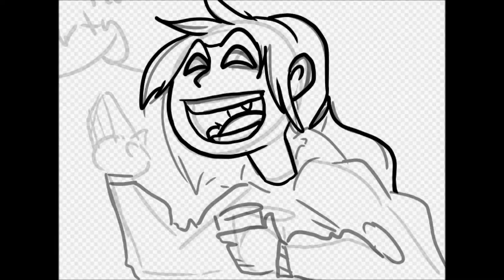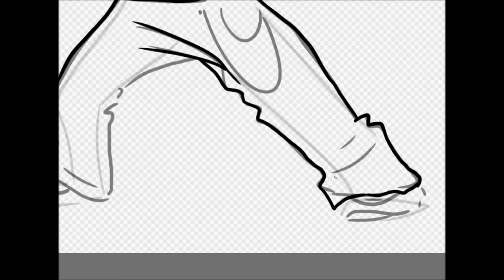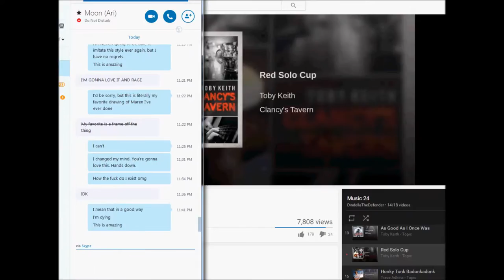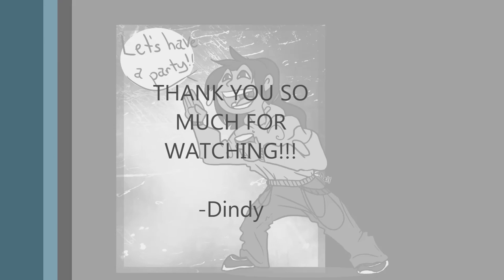Joystick (SPEEDPAINT)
A picture I drew very late at night while loopy from sleep deprivation. Needless to say, this actually somehow came out adorable and amazing. And I'm in love with it.